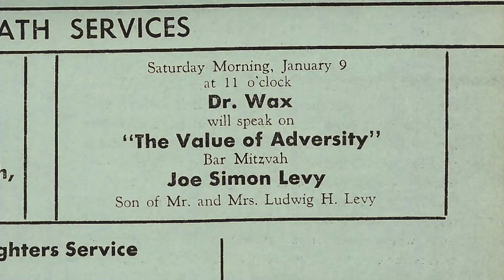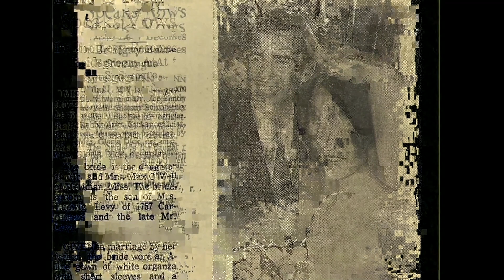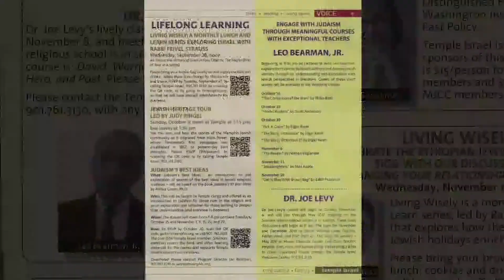It's Never Too Late to Become Bar/Bat Mitzvah, Rabbi Greenstein, 1/12/24